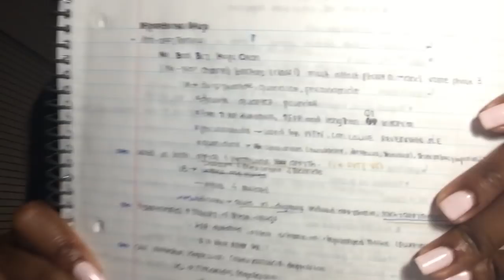How I raised my Step 1 USMLE score by 50 points in 2 weeks!!!!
Hiya! So in this video I give some tips that personally helped me improve my Step 1 USMLE score by 50 points in 2 weeks! Hopefully this gives you some pointers on things you made need to change to help you get the Step 1 score you wanted!

First Aid